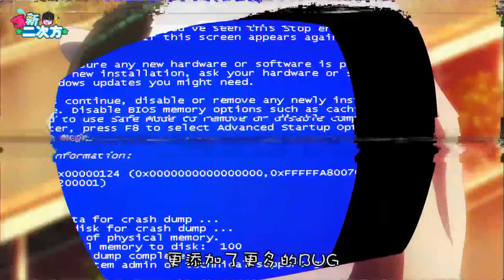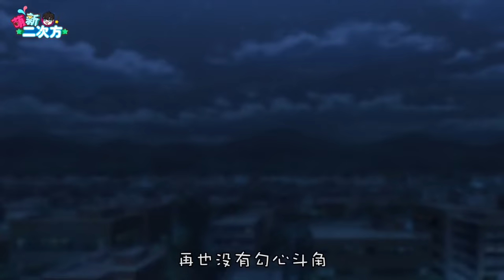【萌新吐槽】少年玩手游竟变成魔法少女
我们强调了视频内容的合规性，绝对没有任何违反规定的行为。
动漫：魔法少女育成计划
热门社交游戏“魔法少女育成计划”，为数万人之中仅一人能成为魔法少女的奇迹般游戏。幸运地获得魔法，过着充实生活的众少女。然而，就在某一天，她们收到法布传来“因人数过多，为了确保魔力供给足够，要裁掉一半的魔法少女”的片面通知，需在16人中削减8人，于是由16位魔法少女所带来的残酷激烈、惨无人道的殊死竞存比赛，由此拉开序幕。